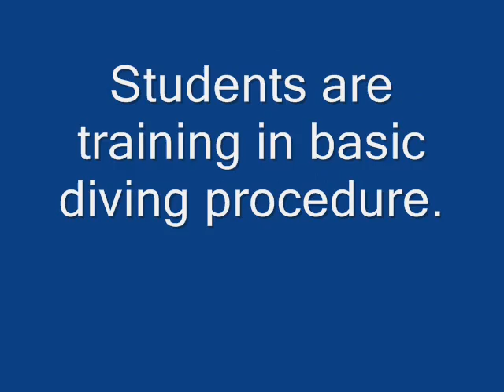2012 Hydaburg PADI Bubblemaker Program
2012 PADI Bubblemaker Program from Hydaburg, Alaska students at Craig, Alaska swimming pool. Dive students learn and prepared for first dive using SCUBA equipment.

Hydaburg is a small native fishing commuinity which is located in southern southeast Alaska on the Prince of Wales Island,

Hydaburg city school provide elective course of scuba diving classes that can earn student High school and college credits toward their education credentials.